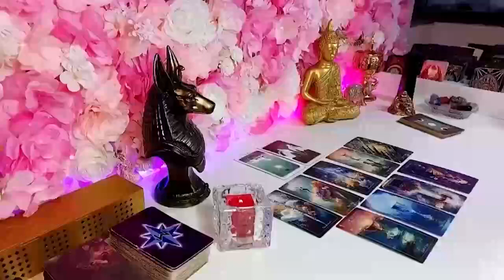AQUARIUS ✦ THEY AREN’T GHOSTING YOU! HERE’S WHAT’S REALLY GOING ON! ✦ FEBRUARY 2024 TAROT